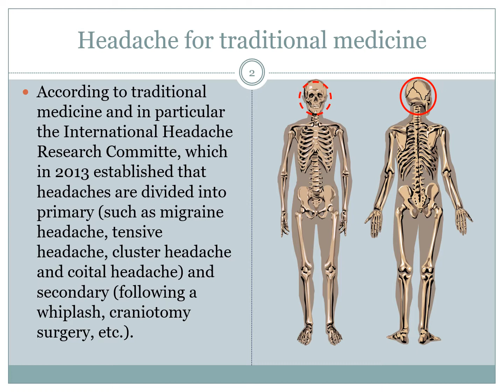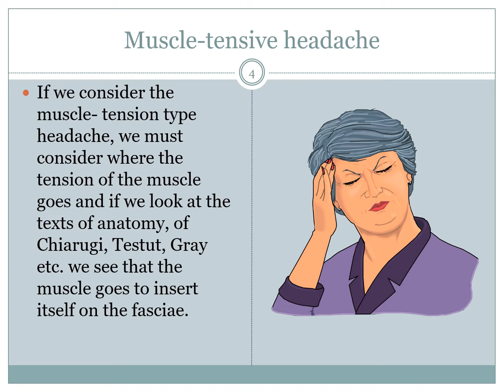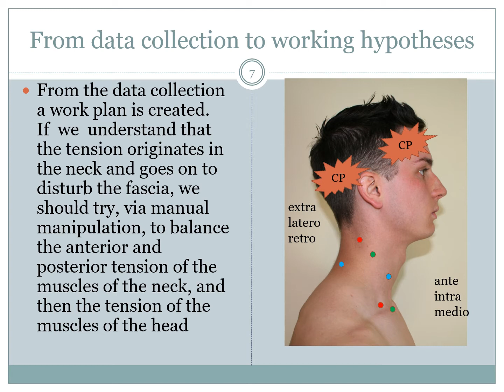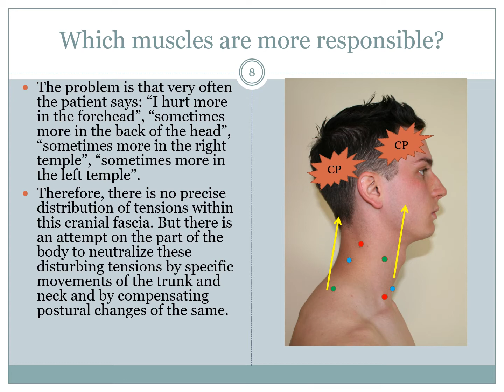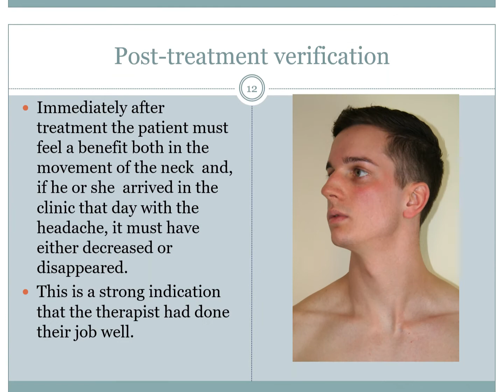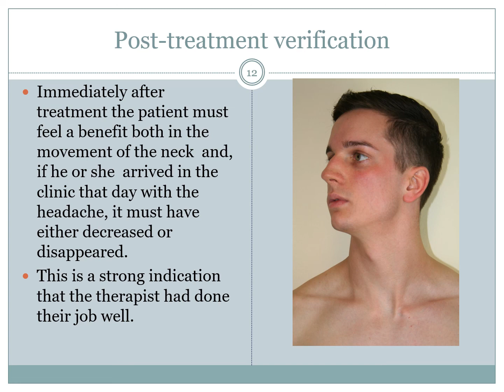How Fascial Manipulation works: headache and migraine.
How does fascial manipulation treats migraines and headaches?
A comprehensive analysis explains it by following the entire process that the therapist implements from the moment of data collection to post-treatment verification.